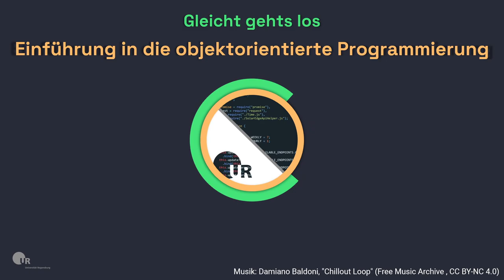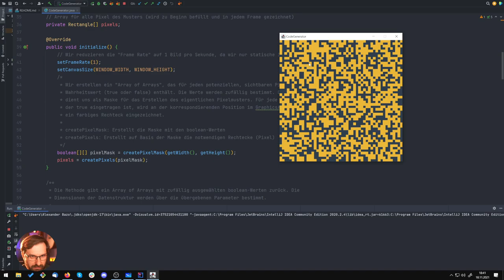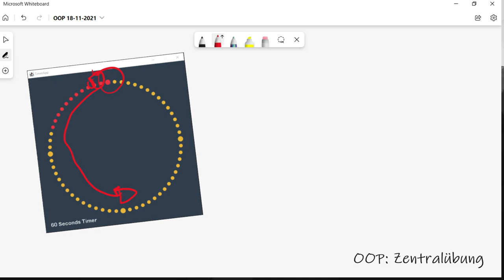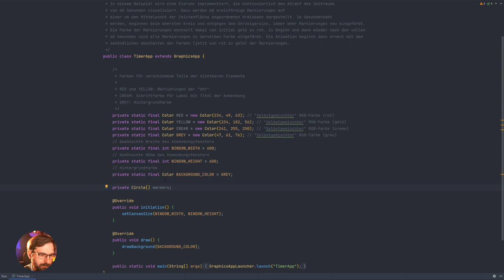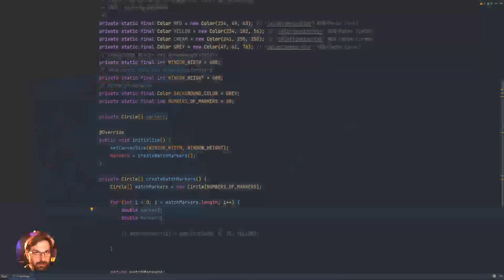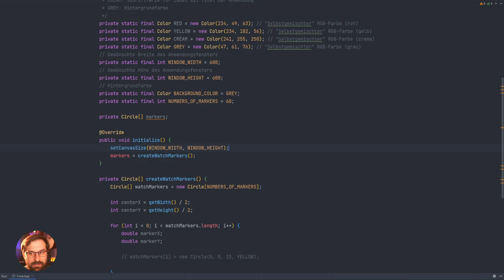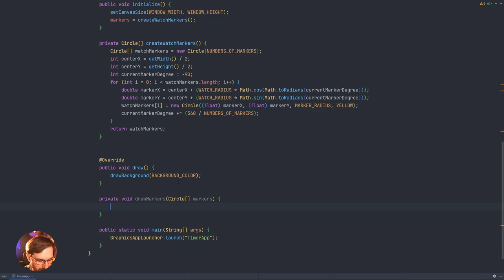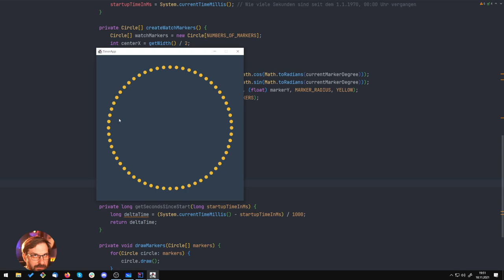Z05 | Arrays (Zentralübung)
Aufzeichnung der ersten Zentralübung vom 18. November 2021

00:00:00 Intro
00:16:20 Start
00:18:35 Vorlesungsbeispiel: Animationen mit vielen Objekten
00:22:35 Vorlesungsbeispiel: Pixel-Muster mit 2D-Arrays
00:27:50 Vorlesungsbeispiel: Bilder und Graustufen
00:37:30 Übersicht über das heutige Beispiel
00:42:25 Übersicht über Starterpaket
00:43:50 Marker im Array erstellen
00:07:10 Marker auf Kreisbahn ausrichten
01:23:20 Marker aus dem Array zeichnen
01:30:00 Ausblick: Zeit messen in Java